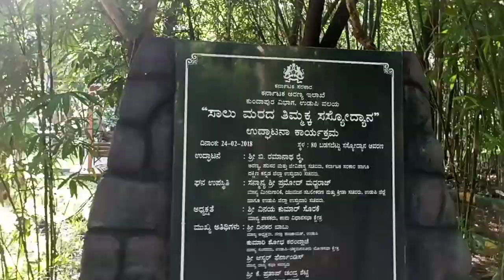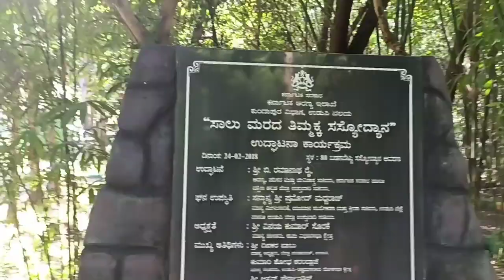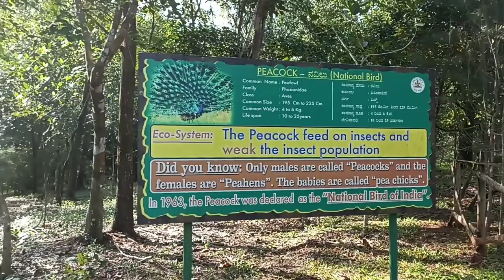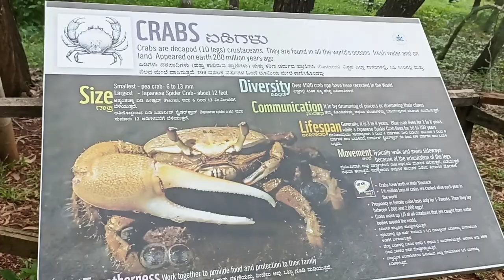Salumaradha Thimmakka Tree 🌳🌲🌴 Park udupi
Pallavi vlogs in kannada

Hii  Friends This Video Im showing about udupi salumaradathimmakka tree park

Holiday : Monday
Timings : 10am to 6:30pm
Tickets price : 20Rs per person

YOUR  QUARIES

Tree park
Salu marada  thimmakka tree park
Udupi park
Manipal park
Kids park udupi
Udyanavana